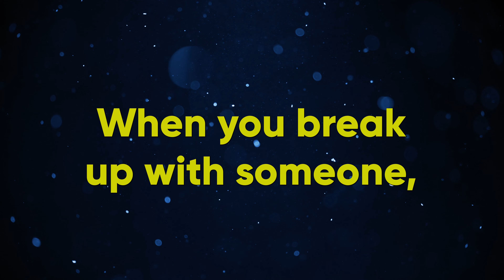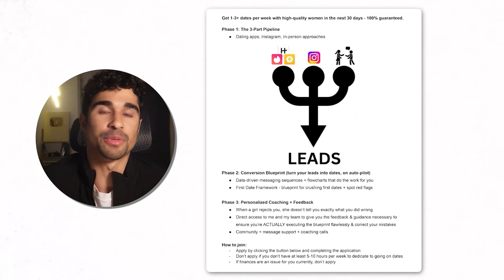How to Get Over Your Ex Fast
📞 Apply to be mentored by me & book a free 1-on-1 call
📲Get the InstaGame course and turn your IG profile into a DATE-MAGNET
👨‍💻Sign up for the free training & learn how to make a $10-30k per month income (without starting your own business)
💬Learn how to make girls OBSESSED with YOU over text (The Godly Texting Guide)
❤️Learn how to APPROACH & ATTRACT any Girl (The God Approach course)

0:00 Intro
1:25 A bet against your future
3:12 The "good times"
5:00 Right person, wrong time
5:49 The past does not exist
6:29 Write her a letter
9:10 A golden opportunity

If you have a dating/life/style advice question, comment it below or post it on my Instagram @iambasedzeus I reply to as many as I have time for.